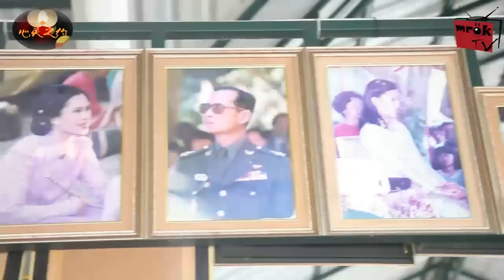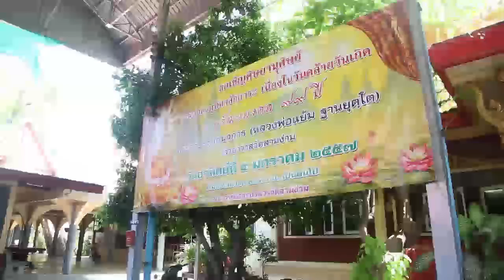心灵之约 - 三岩寺古曼童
请锁定Mr.OkTV 的Spiritual Channel 心灵台的"心灵之约"就能抛开心事,恢复觉性的宁静,获得心灵的自由和解脱, 进而改善身理和心理的健康,提高生活的意义.